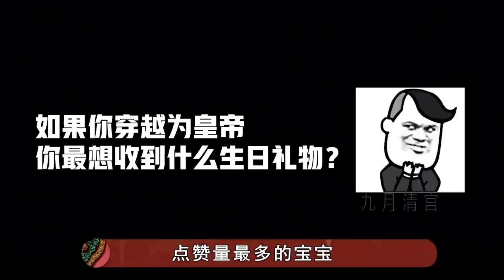同样都是皇后的母亲，富察琅嬅和如懿的额娘，差距有多大？九月清宫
【九月影馆】
盘点清宫剧皇帝过生日场面：陈建斌收礼被套路，张铁林的生日最惨